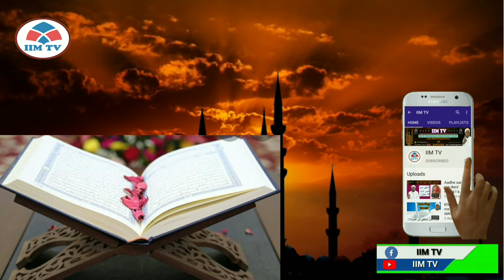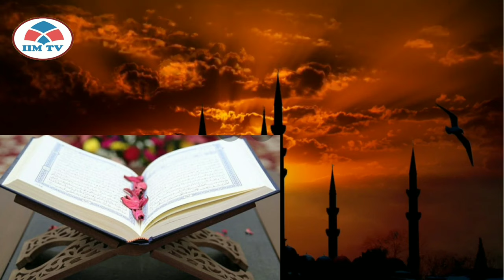khwab mein Quran Padhna/dekhna/sunna kaisa hai ll Khwab ki tabeer ll Sapne Me Quran Dekhne Ki Tabeer